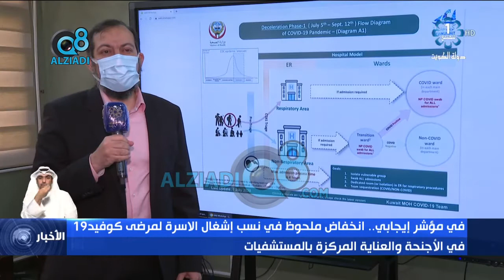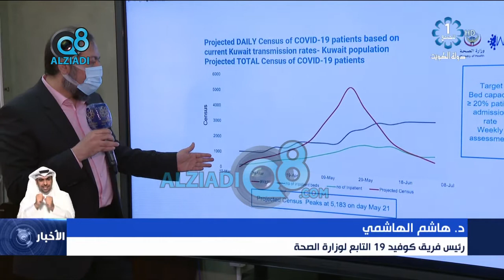انخفاض ملحوظ في نسب إشغال الأسّرة لمرضى كوفيد 19 في الأجنحة والعناية المركزة بالمستشفيات